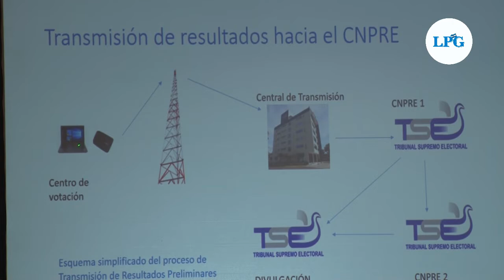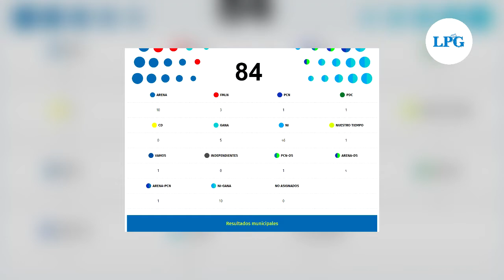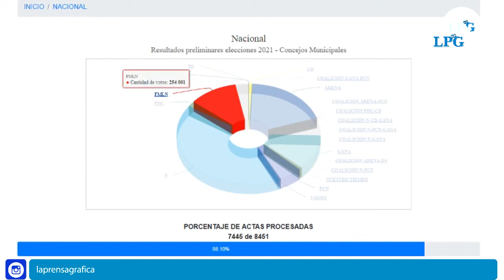TSE finaliza escrutinio final de elecciones en El Salvador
Este fue un proceso electoral que trajo consigo la utilización de equipo tecnológico "hecha en casa", según el ente colegiado. Además, de un Método de escrutinio que tuvo un intento de infiltración por parte del Gobierno, según afirmó el magistrado,  Julio Olivo, en una entrevista televisa del 22 de febrero.

¡Visítenos!